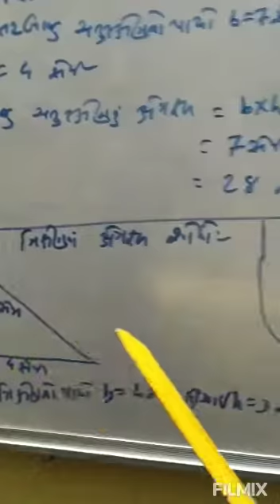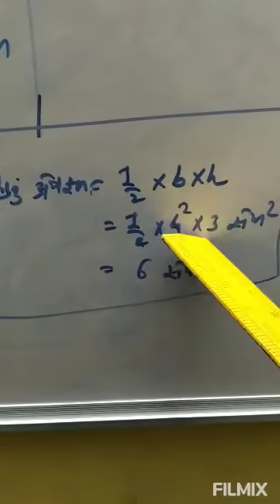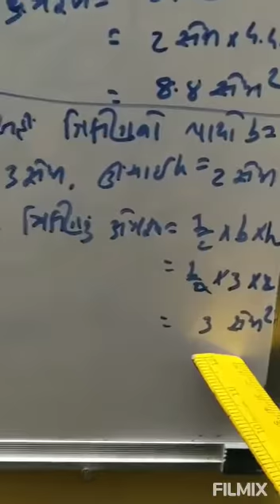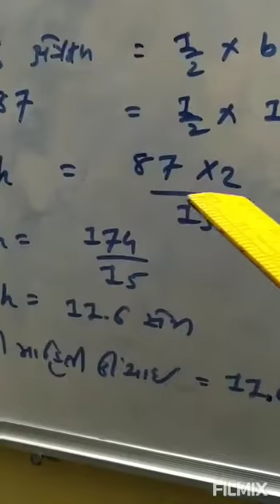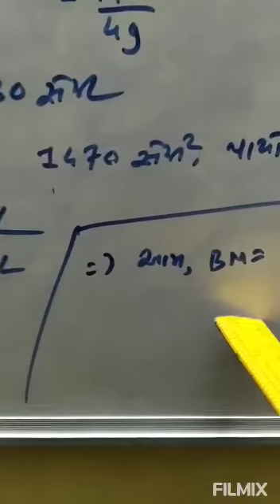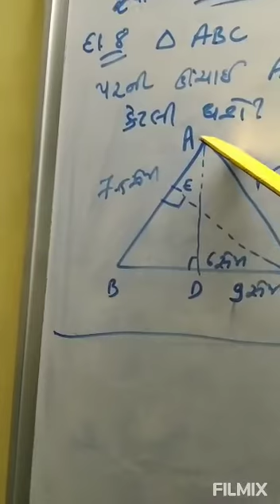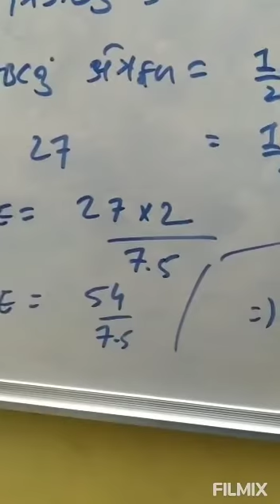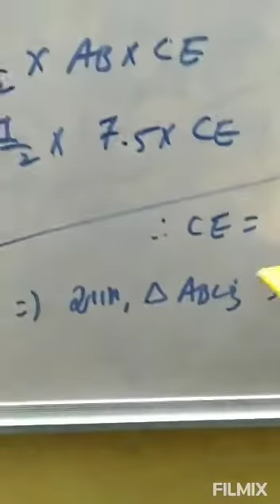std. 7 Maths chapter 11